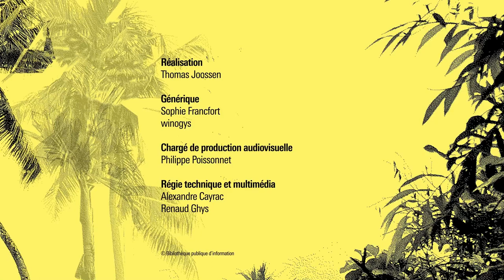Spectacle dansé L & L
Une écrivaine, une chorégraphe, deux femmes engagées se rencontrent et trouvent d’emblée un terrain d’entente autour de leurs projets artistiques : « Nous partageons un désir commun de création à partir de la marche et de la répétition. La marche compose, la marche écrit, la marche invente un lien indissoluble avec le monde. Le travail des séries et des répétitions se lit, notamment chez Deleuze, comme une réflexion sur le passage du temps, sur l’altération et l’altérité. La répétition montre essentiellement la différence : plus il y a répétition, plus il y a différence. Ces changements donnent à éprouver le temps – un temps qui n’est pas retour nihiliste du même mais répétition différentielle, suite de variations qui dessinent un devenir. Quel espace créons-nous à la mesure de nos pas ? »